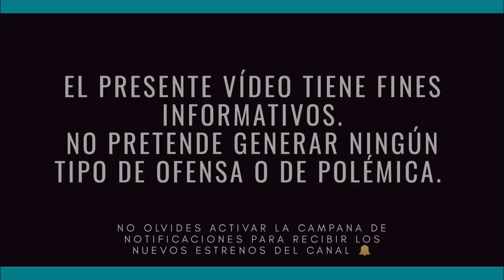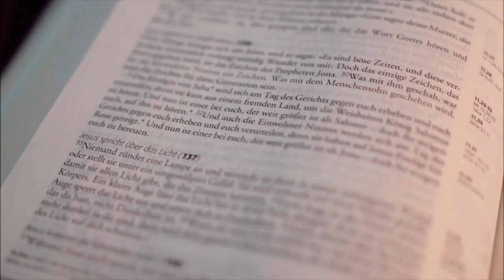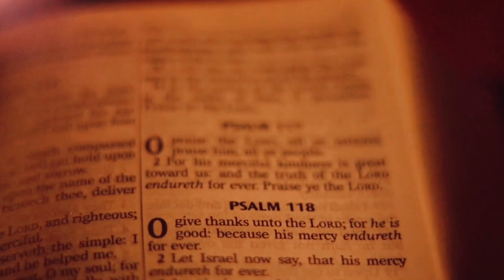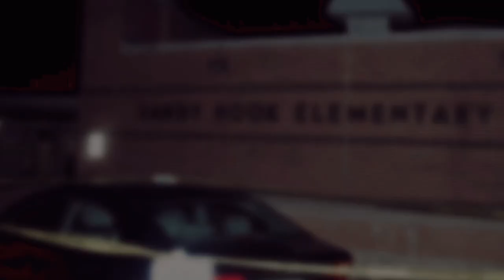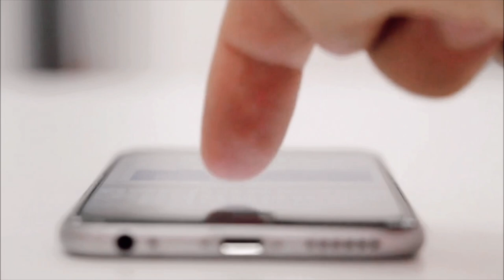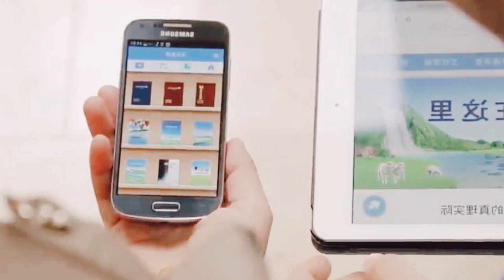LA SECTA CHINA DE WHATSAPP 🔥 El Violento Culto del "Relámpago Oriental" ⚡ Historia y Polémicas 💥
Wu Shuoyan, una mujer de 37 años, se encontraba esperando a sus familiares en un local de McDonald’s de la ciudad de Zhaoyuan, China, el 28 de mayo del año 2014. Mientras esperaba, notaría que un grupo de 6 personas entraba al establecimiento y empezaban a impartir sus creencias religiosas a los clientes. Cuando finalizaron, estos pidieron los números celulares de todos los clientes del local, para así seguir impartiendo sus extrañas enseñanzas.
Wu se negó a dar su número personal, iniciando una acalorada discusión con las 6 personas. Pero al poco tiempo sería golpeada salvajemente por este grupo hasta perder la vida, a vista y paciencia del resto de clientes de este establecimiento de comida rápida.
Cuando se inició el juicio a los responsables del hecho, el gobierno chino no dudó en asociarlos con una agrupación religiosa que habían prohibido hace mucho tiempo, la llamada iglesia del Dios todopoderoso o mayormente conocida como “Relámpago oriental”.
A continuación, conocerás la historia de la secta china de WhatsApp, el violento culto del “Relámpago oriental”.

📜⏱️ Contenido del Vídeo:
0:00 Introducción
1:38 La historia de Zhao Weishan
3:28 Zhao Weishan conoce a Yang Xiangbin
4:32 El nacimiento de "La iglesia del Dios todopoderoso" o "Relámpago oriental"
6:28 La consolidación de la secta
7:36 Zhao y Yang huyen a Estados Unidos
8:02 Primera gran polémica
8:51 Un extraño crimen
9:10 La secta aprovecha la tecnología
11:11 Crimen en un McDonald's
13:04 Actualidad y caso polémico en México

✔️Sectas (Podcast de Spotify) “Relámpago Oriental - Zhao Weishan”

Namaste de Audionautix cuenta con una licencia Creative Commons Atribución 4.0.